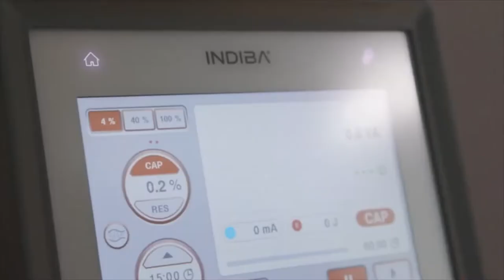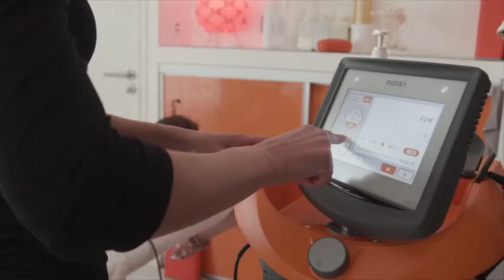Christophe Lemaitre & Maegan Krifchin Road to the Olympics ES